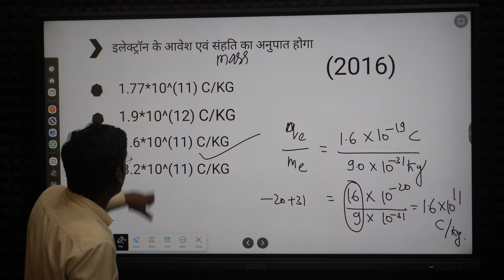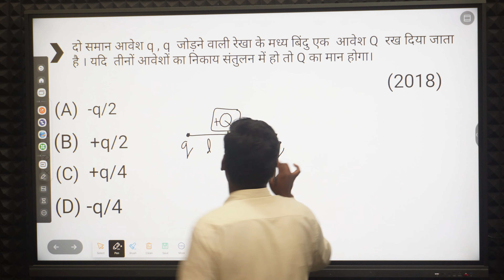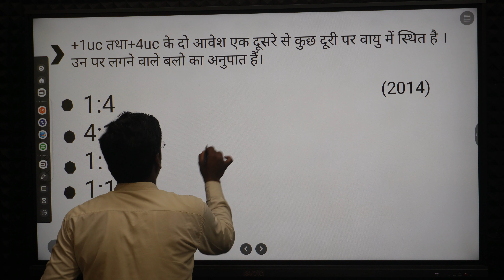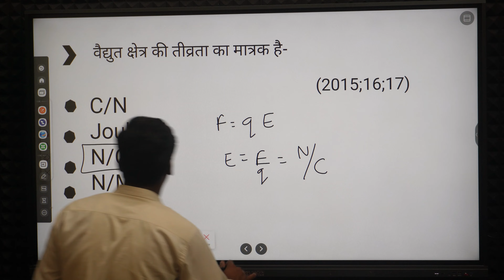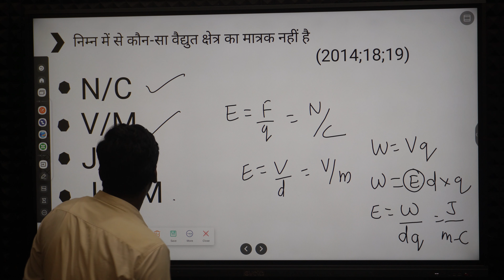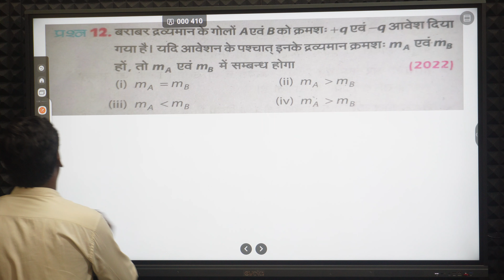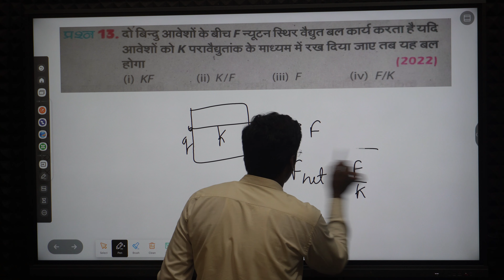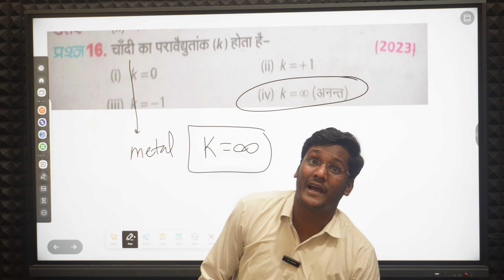Physics mcq class-12 board 2024 || Most important mcq for board 2024 Physics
12th class physics most important question 2024
class 12 physics mcq
physics class 12 mcq
class 12 physics
class 12 physics important mcq
12th physics vvi objective question 2024
mcq class 12 physics
vvi objective question 2024 12th physics
class 12th physics important mcq,physics
class 12 physics mcq for board exam 2024
200 important mcq questions physics
12th physics important questions 2024
important mcq for board exam
physics class 12 mcq,most important mcq
most important mcqs class 12 physics
class 12 physics important questions for up board exam 2024
physics
class 12 physics ke most important question 2024 up board